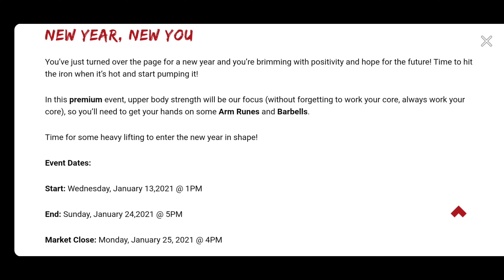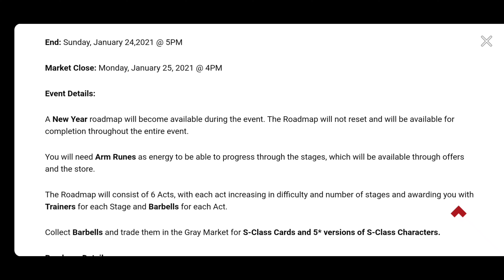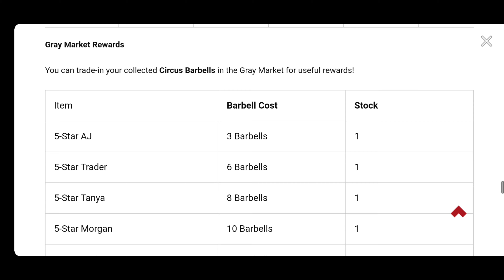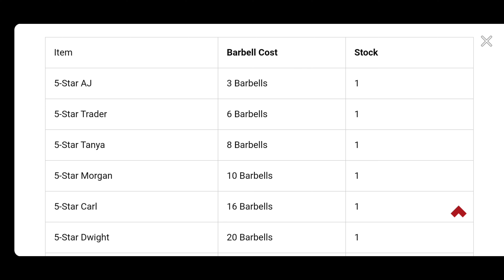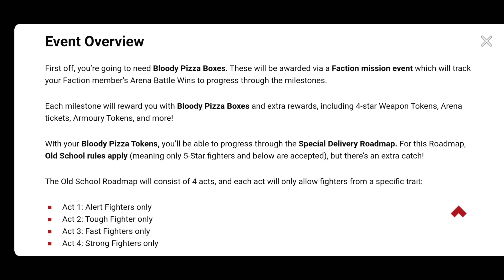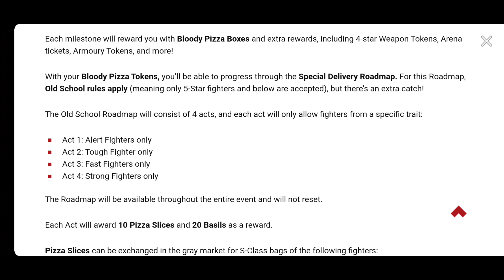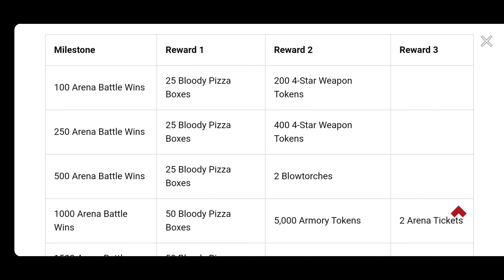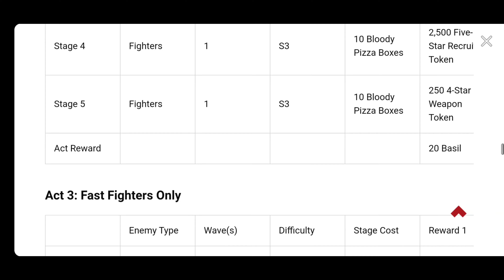NEW YEAR NEW YOU | The Walking Dead: Road to Survival